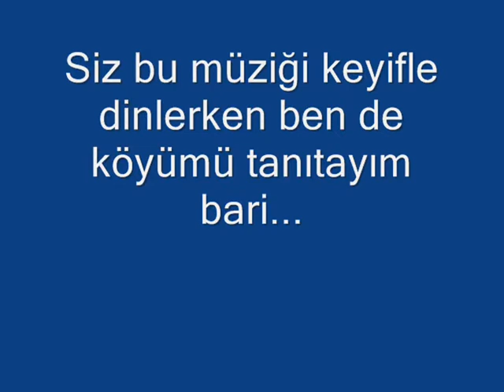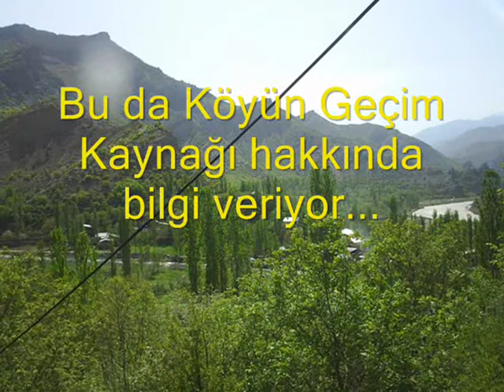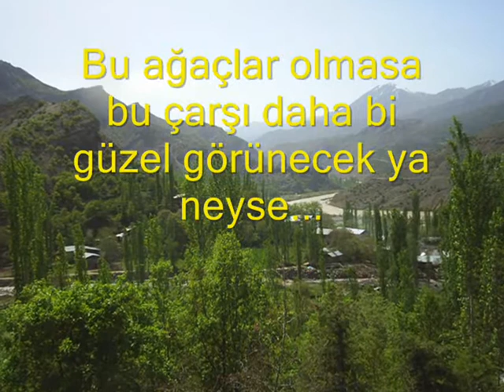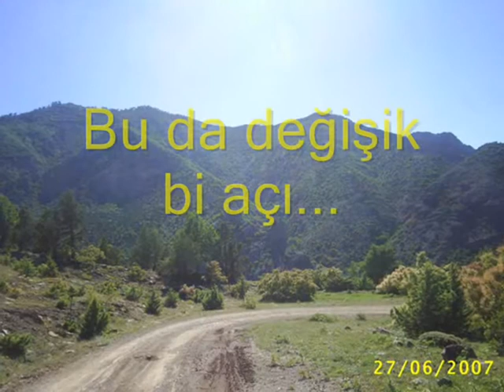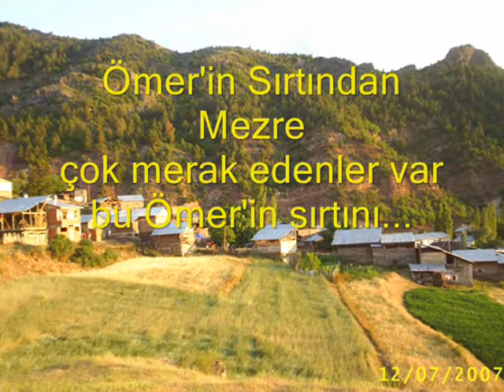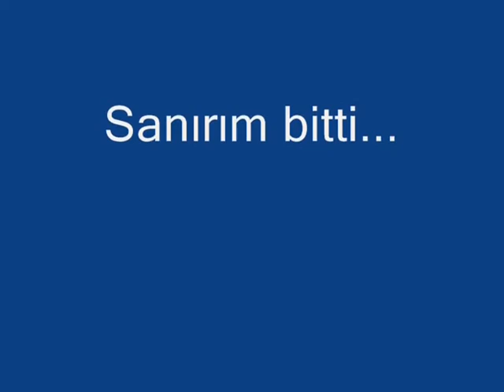Köy Tanıtımı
köprügören köyleri slayt